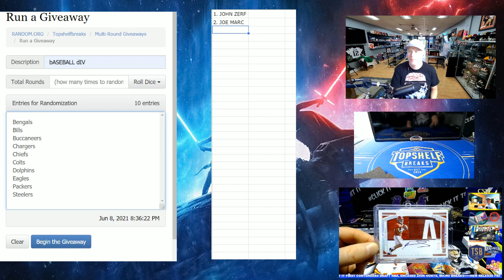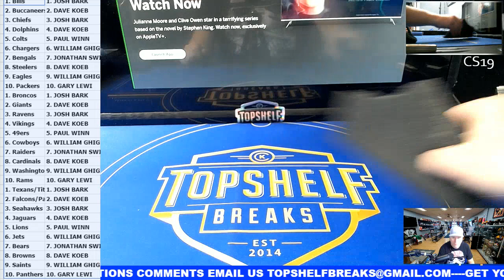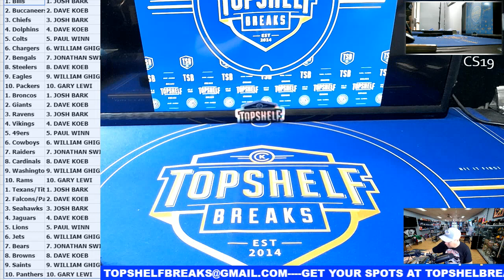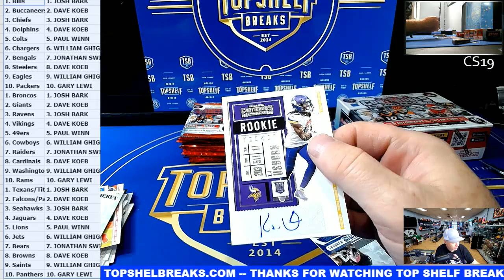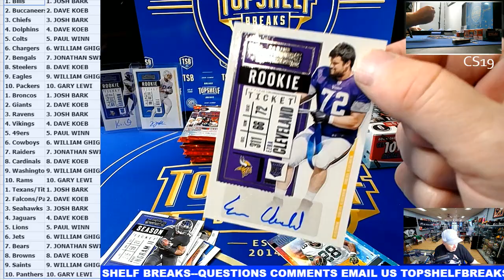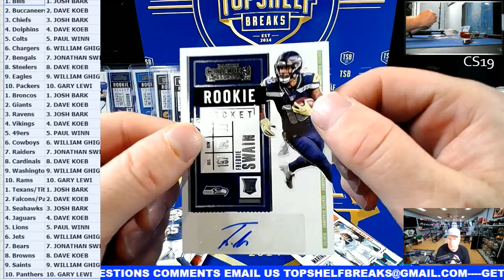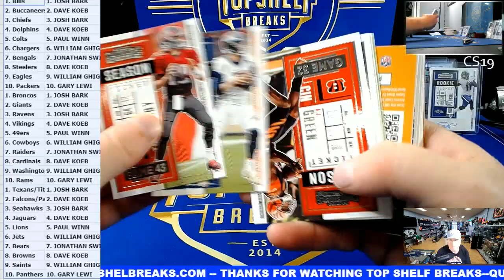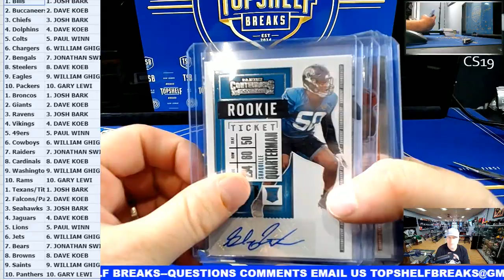2021 06 08